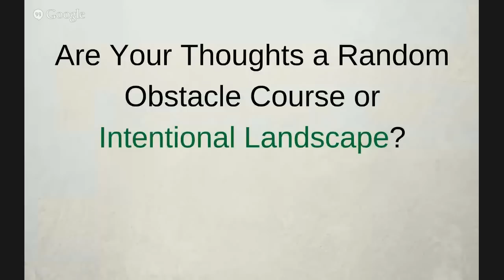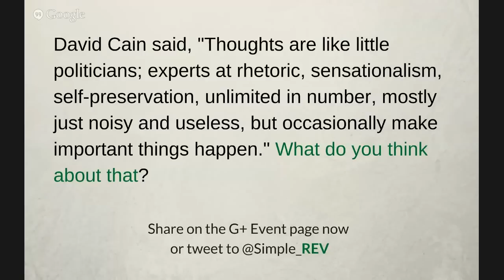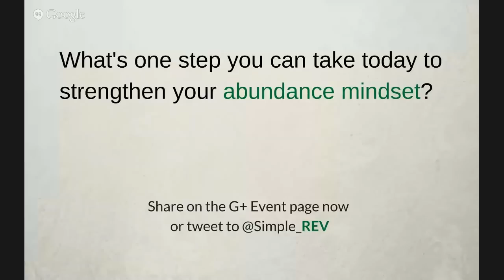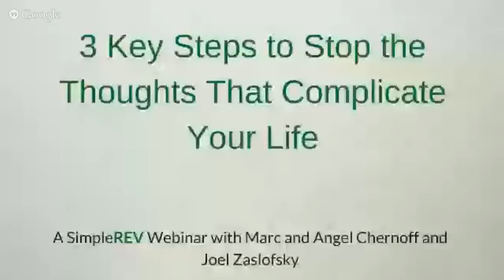3 Key Steps to Stop the Thoughts That Complicate Your Life (Webinar)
This SimpleREV webinar with Marc and Angel Chernoff will explore the only two steps you need to simplify anything, why self-compassion isn't optional, how to take your brain out of the fast lane and happily obey your internal speed limit, and much more.

Here's a sample of what you'll learn when you join us:

1.   How to turn your thoughts from a random obstacle course into an intentional landscape.
2.   The only two steps you need to simplify anything in your life.
3.   Why self-compassion isn't optional (assuming you want to be healthy and productive).
4.   How to take your brain out of the fast lane and happily obey your internal speed limit.
5.   How to maintain solid mental and emotional hygiene.
6.   Why a daily self-inquiry practice leads to major self-awareness.
7.   How to make your mind pass a test before deciding what's really true.
8.   Why negative thoughts can be like sensationalist politicians or self-preservation experts.
9.   How to stop your mind from habitually abusing your spirit.
10.  Why we instantly try to heal physical injuries, but rub salt on emotional wounds.
11.  How our self-identity can hold us back ... or rocket us forward.
12.  What an abundance mindset is and why having one is so amazing.
13.  Some surprising ways your habits can simplify your life..

For more from Marc and Angel, check out Marc and Angel Hack Life